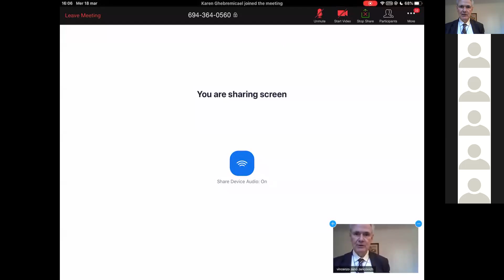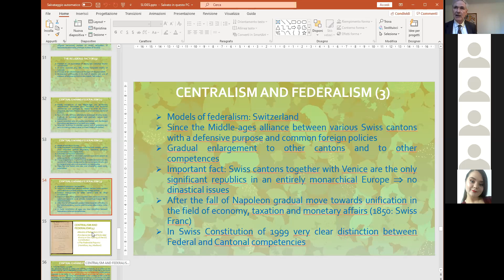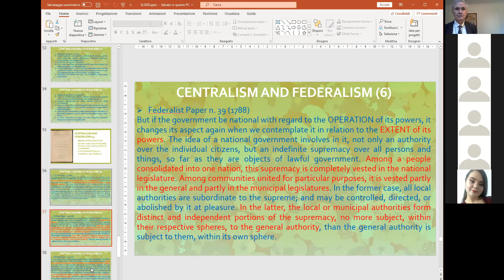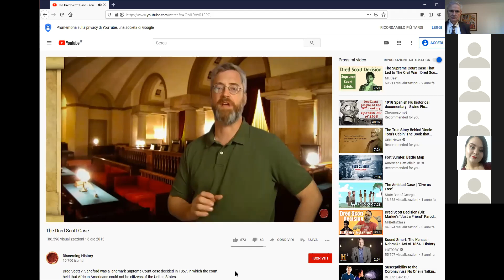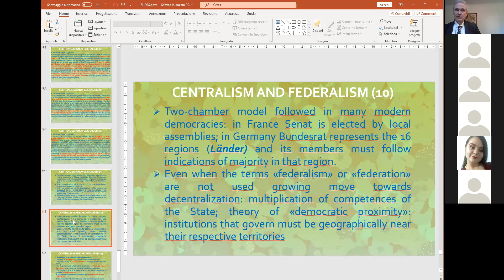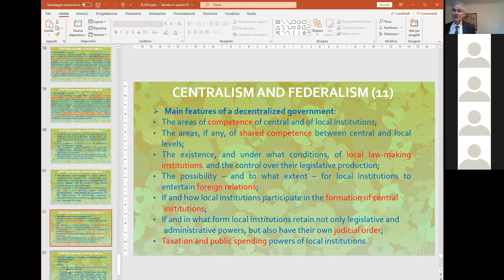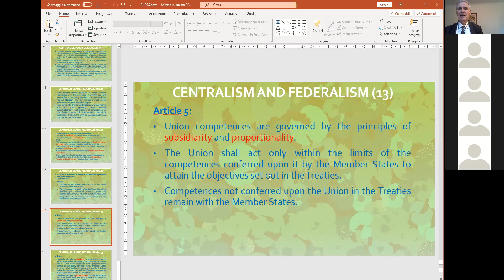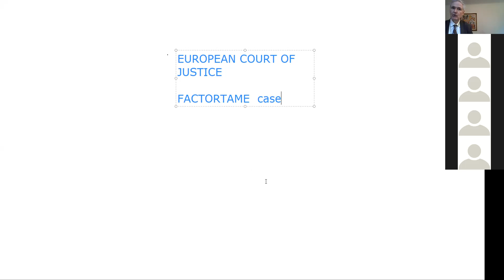Centralism and federalism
Lesson devoted to the different models of state from the point of view of centralization and decentralization of powers: Napoleonic France/Switzerland/US federalism (including Paper 39 of "The Federalist")/ Contemporary France and Germany/ Check-list of decentralization/ EU as a federation?